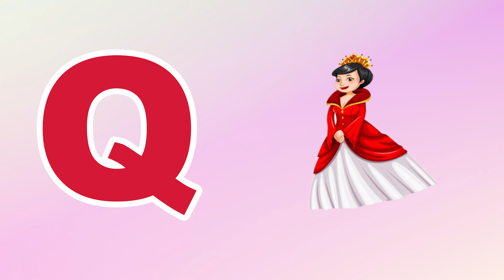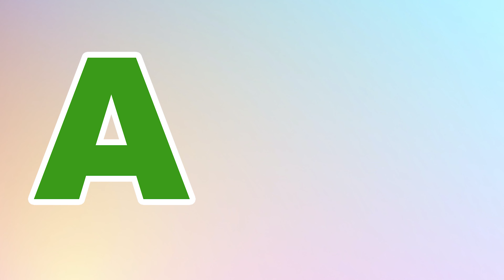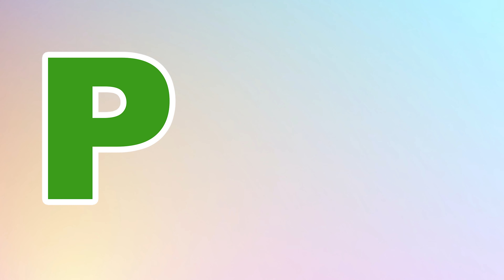Phonics Song for Toddlers A for Apple Phonics Sounds of Alphabet A to Z ABC Phonic Song | #844